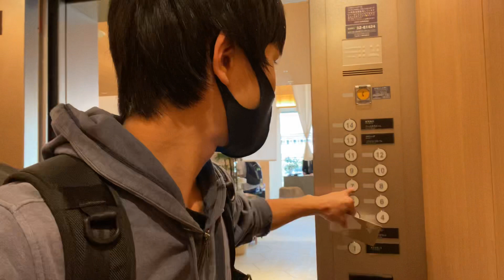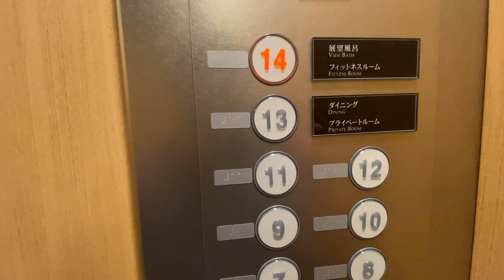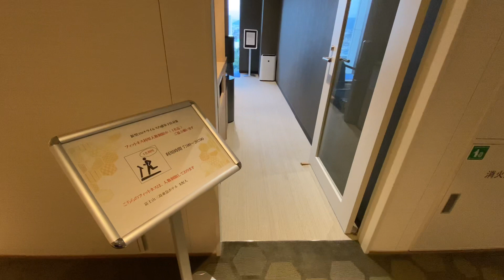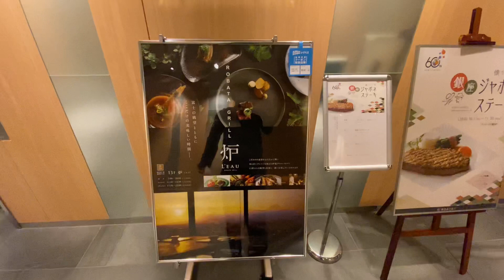静岡旅行で是非泊まりたい富士山の見えるオススメのホテルがこちら【富士山三島東急ホテル宿泊記】展望露天風呂やサウナもあり！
今回は静岡県にあるホテル「富士山三島東急ホテル」に宿泊しました。

富士山を望むことができるお部屋や展望露天風呂などをもつ、2020年三島駅前にオープンした新しいホテルです。

私が宿泊した時にはサウナは使用中止中でした。現在の各施設の稼働状況などは直接施設ホームページなどをご確認ください。

【Robbie Lounge Map】地図上でも動画をご覧いただけます。

①宿泊施設に関する最新情報は直接施設ホームページをご確認ください。
②実際に宿泊されていない方による悪質な書き込みを防ぐため、「宿泊施設に対する」ネガティブなコメントはお控えください。

Robbie Lounge